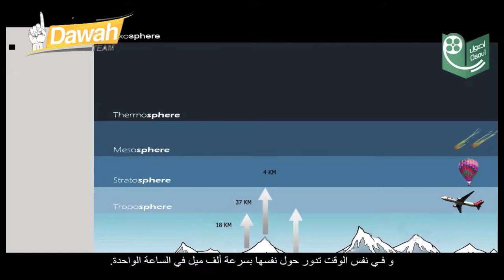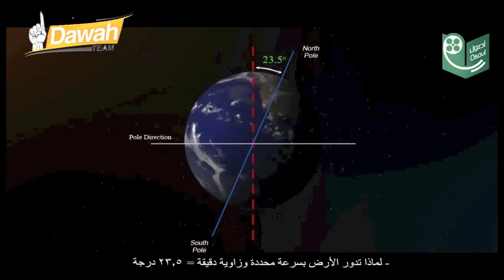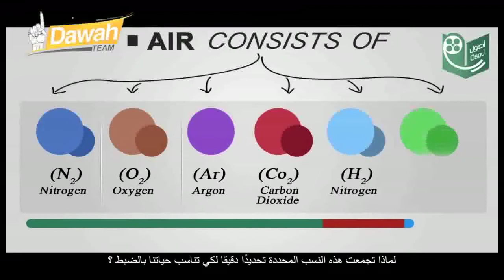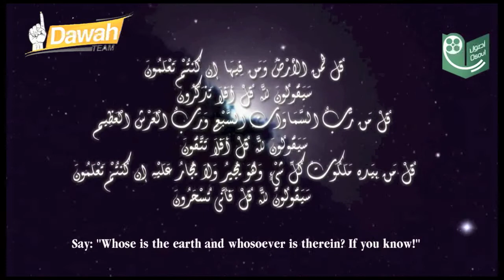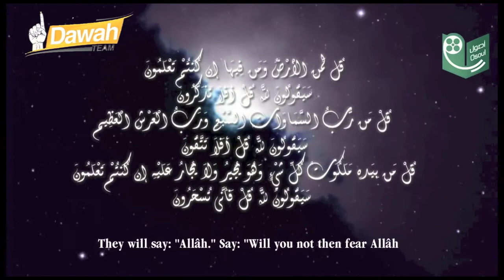Does God Exist ? ᴴᴰ | Powerful Remainder | Dawah Team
Dawah Team Website

Our Tamil Islamic Website

Our English Islamic Website

Our Bahasa Melayu Islamic Website

இனிய மார்க்கம் இஸ்லாம்

Islam Is My Deen :: Jannah is My Dream

We Follow Prophet Muhammad - Sallallahu 'Alaihi Wa Sallam

The Servants of Allah

We Follow Umar bin Al Kathab (RA)

Facebook Malay&English Language ( Malaysian Version )

Sayang Islam